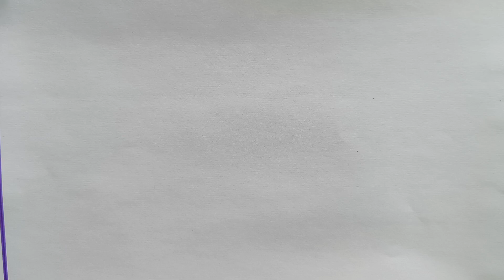Environment Day Drawing / World Environment Day Poster Drawing Easy Steps / Save Environment Drawing